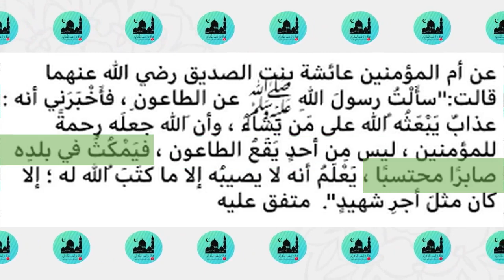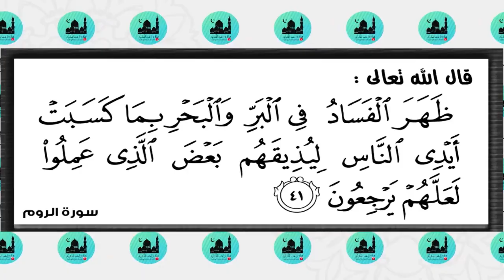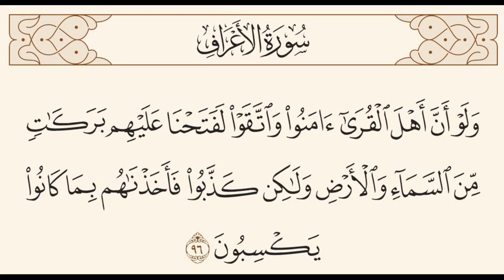لماذا الطاعون رحمة للمؤمنين وعذاب على الكافرين؟ | أحمد بن عمارة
جاء في الحديث عن النبيﷺ أنه قال : "الطاعون رجس" ، وفي رواية : "الطاعون رجز أو عذاب أُرسل على طائفة من بني إسرائيل" ، فكيف يكون للمؤمنين رحمة ؟!
هذا ما ستعرفه في هذه الدقائق التي لا تتعدى الـ 5 دقائق إن شاء الله ، وشارك هذه الحلقة مع أ حبابك وأصحابك على برامج التواصل المختلفة ، وشارك في وعي الناس ونشر الفائدة ، كتب الله أجرك ، " مَن دلَّ على خير فلَه مثل أجر فاعله".

وفي النهاية .. لا تنس الإشتراك في القناة إن لم تكن من شركائنا فيها ، وفعِّل جرس الإشعارات حتى يأتيك كل جديد ، وأنظر في الحلقات السابقة فإن فيها نفعا وعلما إن شاء الله ، وتستطيع أن تنفع بها غيرك بمشاركتك لهذه الحلقات على برامج التواصل المختلفة، وقد جاء عن النبي ﷺ أنه قال: " مَن دلَّ على خيرٍ ، فَلَه مثلُ أجرِ فاعلِه" . رواه مسلم